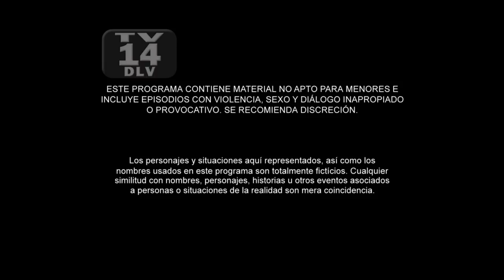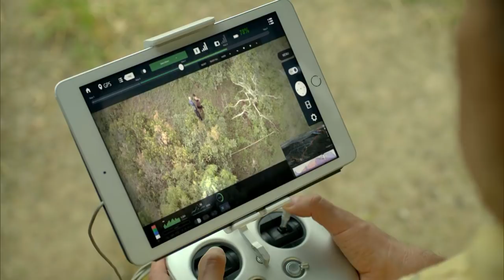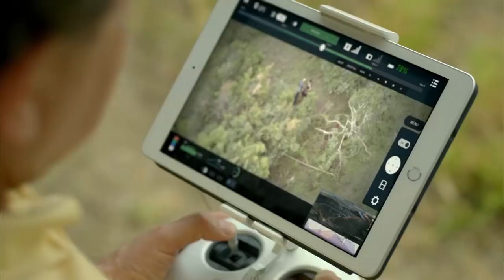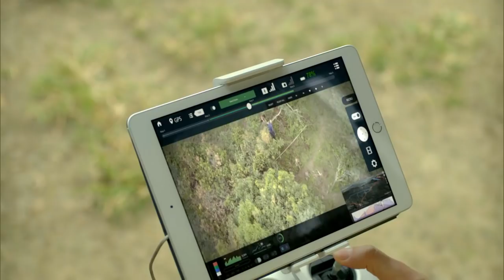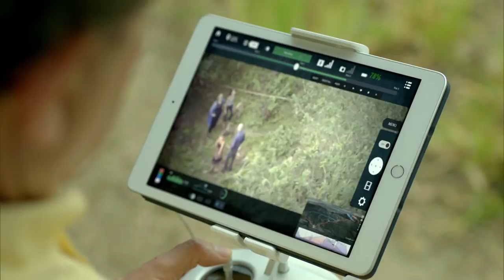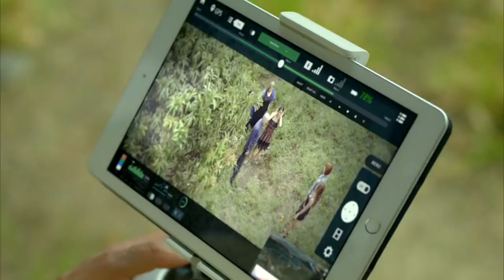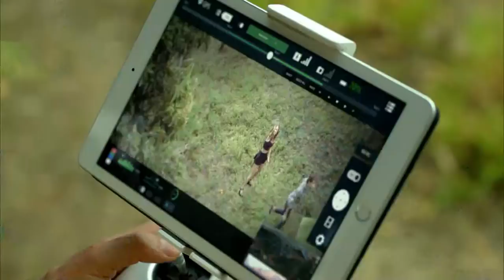Without Breasts There is Paradise 2 | Episode 61 | Telemundo English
Official video of Telemundo content Without Breasts There is Paradise. Mariana thinks she can do whatever she wants but she's already filling out Nachito's patience.

Withouth Breast There Is Paradise 2
Older Catalina, who everyone believed to be dead, has returned. With the help and support of secret agents, she was able to capture and extradite La Diabla to the United States. But La Diabla manages to evade authorities and flees to Colombia. Now, Catalina and La Diabla, once inseparable friends, face off as mortal enemies.